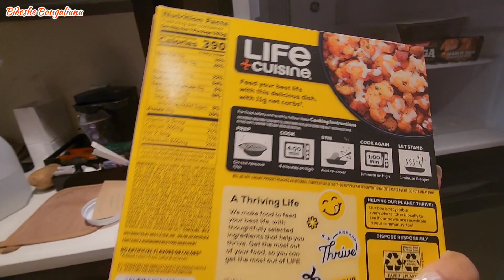হোটেলে সারাদিন একা কি করলাম| Microoven এ বানালাম চিকেন কষা😄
হোটেলে সারাদিন কি করলাম| Microoven এ বানালাম চিকেন কষা😄